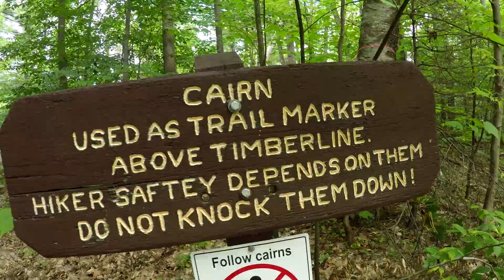Hiking Mount Monadnock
September 9, 2017 - Located in the towns of Jaffrey and Dublin New Hampshire, Mount Monadnock, standing at 3,165 feet, is one of the most frequently climbed mountains in the world. The popularity of Monadnock is well deserved-- it's super fun! We had a perfect day on Monadnock both in terms of temperature and visibility.

We took the White Dot trail up and White Cross down (the most popular route, and the recommendation from a ranger at the parking lot).  The kids absolutely loved the many scrambling sections and incredible views. Though the summit was fairly crowded and there were a few congestion points, the popularity of this mountain shouldn't keep hikers from checking it out. Amazing views... Close proximity to Boston... Perfect for families. FYI - no dogs allowed.

Definitely want to hike this one again and check out new trails up.

-Greg